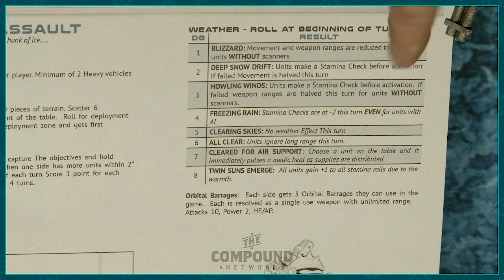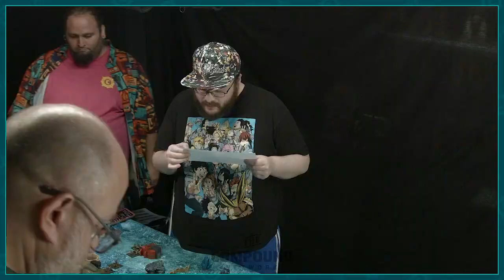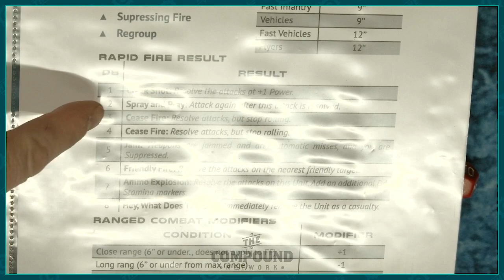Trilaterum Supa Biga Beta Mega Battle featuring unseen new releases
Trilaterum the 15mm Science Fiction tabletop miniatures game. Featuring a 6 player mega battle with some of the Compounds brightest and best. This is an uncut feed of the stream captured 5/27 on Twitch. We hope you enjoy and if you have any feedback please let us know.